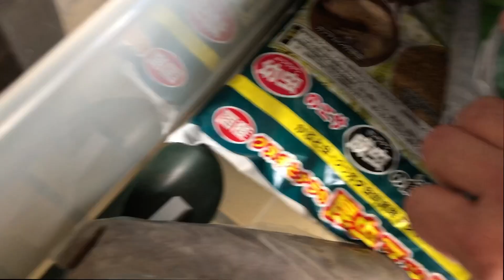またまた産卵セット！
またまた産卵セットを組んでおります、未だスペースの確保ができていないにもかかわらず、、、とりあえず幼虫取ります。